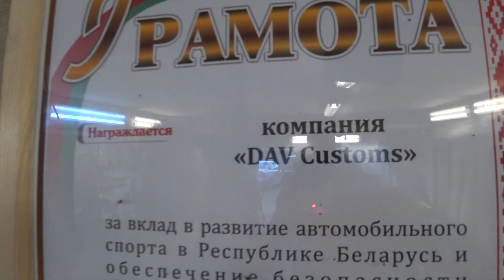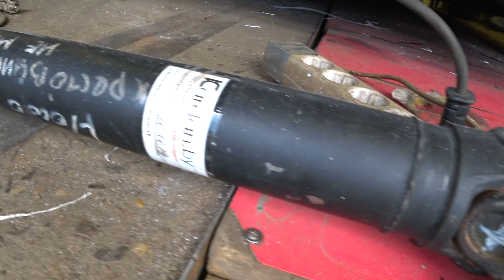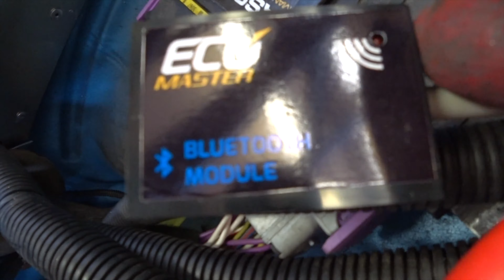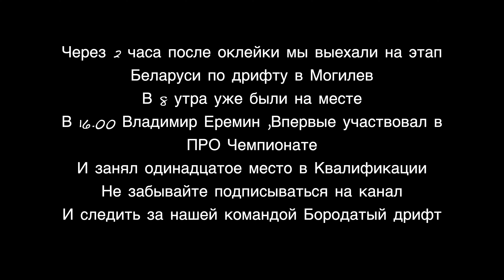Как быстро построить BMW для ДРИФТА ? Готовимся к ЧЕМПИОНАТУ Беларуси по ДРИФТУ RACINGBY. 1JZ-GTE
Как быстро построить BMW для ДРИФТА ? Готовимся к ЧЕМПИОНАТУ Беларуси по ДРИФТУ RACINGBY.

Привет
Наша команда Барадатый дрифт едет Чемпионат Беларуси по дрифту
В этом видео часть ее постройки
Если вам интересен такого рода контент
Напишите в коментарии об этом